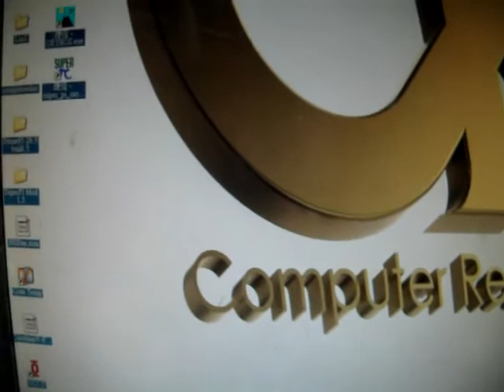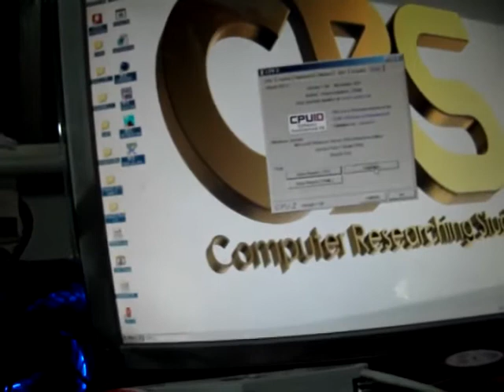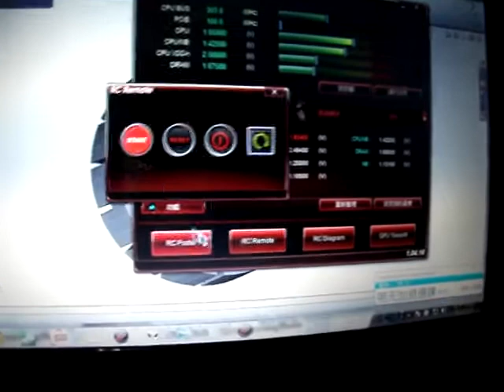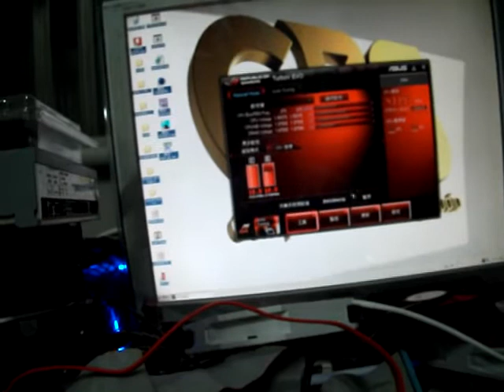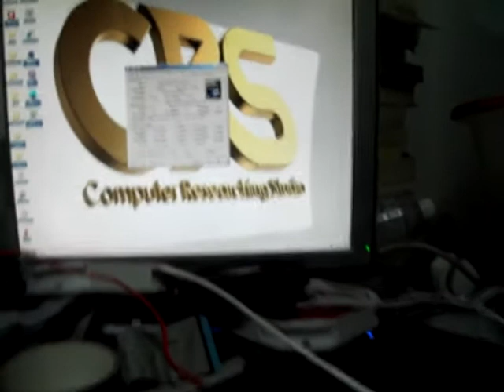AMD Phenom II X6 Overclocking to 4.7GHz air cooled with Phanteks PH-TC14PE + Delta fans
air cooled with Phanteks PH-TC14PE + Delta fans
only get the screen on camera~